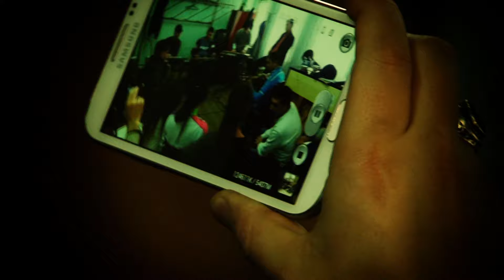Soyibjon Niyozov - 2014-yilgi konsert dasturi